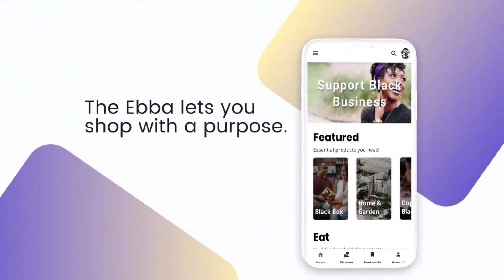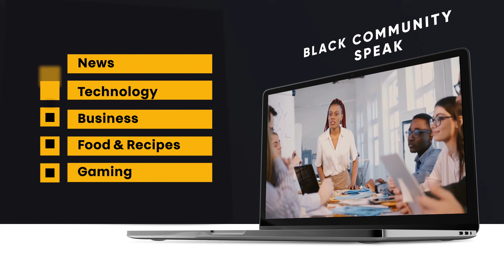Keith Ellison’s “Sympathy” For Chauvin: Will Chauvin Get A Light Sentence?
Richard Sudan joins us to report on Minnesota's Attorney General Keith Ellison wanting a lighter sentence for Derek Chauvin.

Send Money Orders To
2323 Clear Lake City Blvd.
Suite 180 Box 133
Listen To The Phillip Scott Audio Experience Podcast